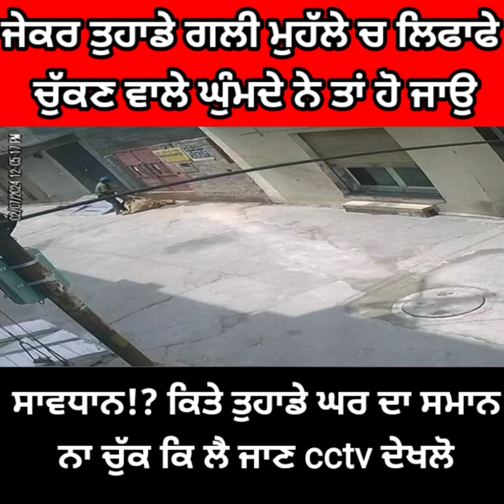ਜੇਕਰ ਤੁਹਾਡੇ ਗਲੀ ਮੁਹੱਲੇ ਚ ਲਿਫਾਫੇ ਚੁੱਕਣ ਵਾਲੇ ਘੁੰਮਦੇ ਨੇ ਤਾਂ ਹੋ ਜਾਉ ਸਾਵਧਾਨ!? ਕਿਤੇ ਤੁਹਾਡੇ ਘਰ ਦਾ ਸਮਾਨ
ਜੇਕਰ ਤੁਹਾਡੇ ਗਲੀ ਮੁਹੱਲੇ ਚ ਲਿਫਾਫੇ ਚੁੱਕਣ ਵਾਲੇ ਘੁੰਮਦੇ ਨੇ ਤਾਂ ਹੋ ਜਾਉ ਸਾਵਧਾਨ!? ਕਿਤੇ ਤੁਹਾਡੇ ਘਰ ਦਾ ਸਮਾਨ ਨਾ ਚੁੱਕ ਕਿ ਲੈ ਜਾਣ cctv ਦੇਖਲੋ